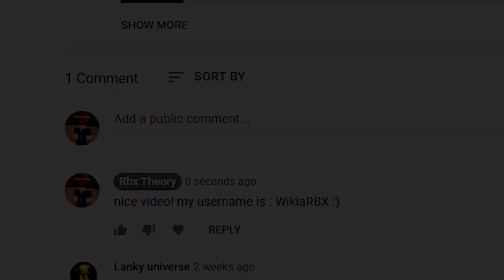(2022) Driving Empire CODES *FREE* ALL NEW SECRET OP ROBLOX Driving Empire CODES!